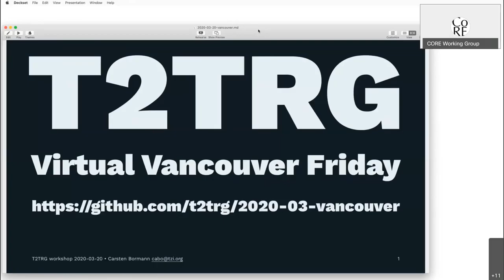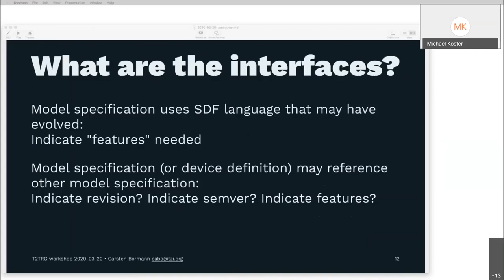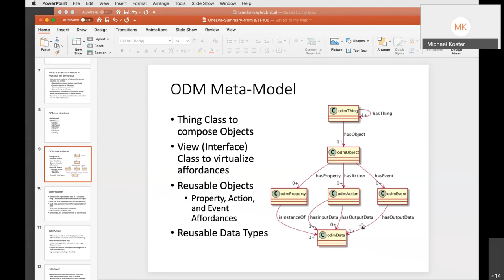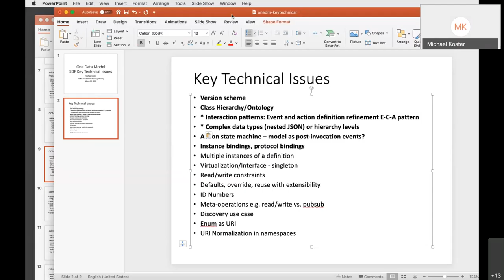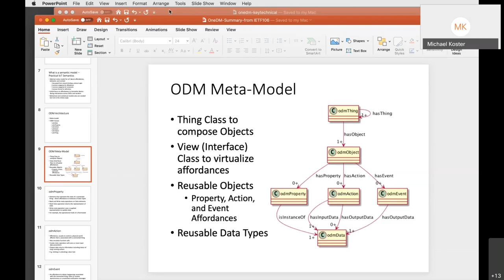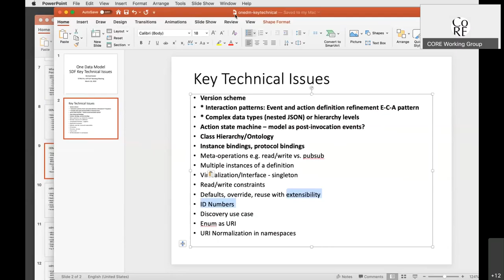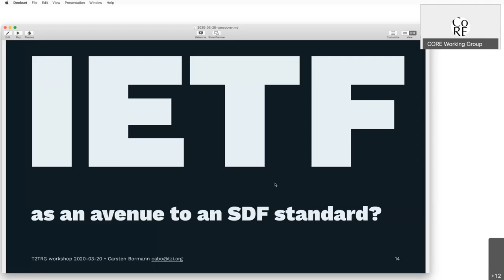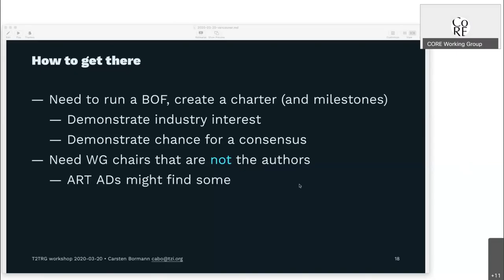T2TRG Interim Meeting 2020-03-20